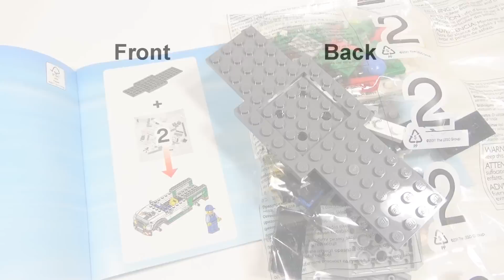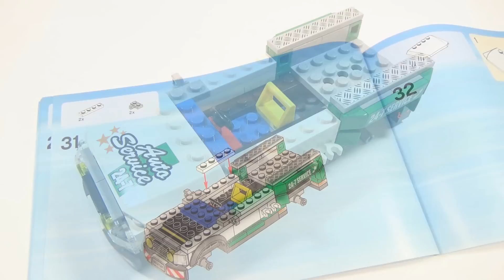lego city 60081: Pickup tow truck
레고 시티 60081: 픽업 견인 트럭

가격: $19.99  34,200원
브릭수: 209
피규어: 2
출시년도: 2015년
조립설명서: 2권
스티커: 1장
박스크기: 258 x 187 x 58